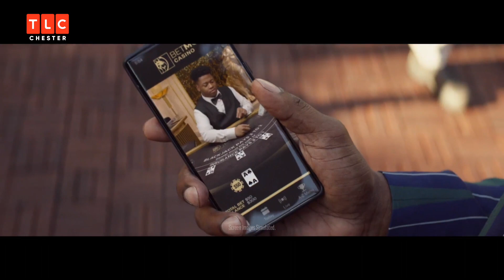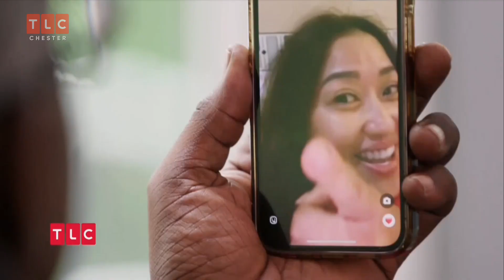TLC Chester - Continuity - December 18, 2023 [FANMADE/FAKE]